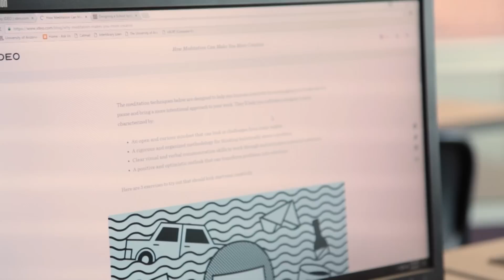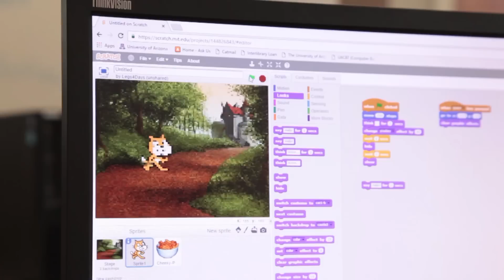Building the Future for Women in Technology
Computer coding is the future and girls won’t be left behind. This is the goal of the club Girls Who Code is trying to achieve. The local Tucson chapter is reaching out to young girls to expose them to coding and help close the gender gap in computer science.